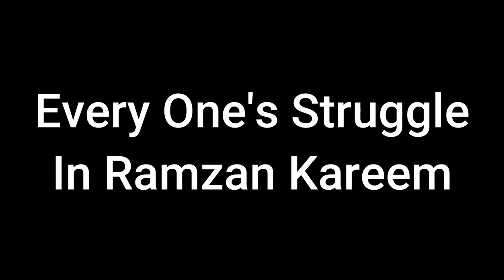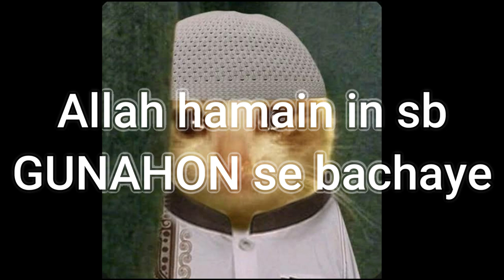[Remastered] Ala Hazrat k Fazail Sahaba se Bhi Ziada 😡 | Lo Sambho | Engineer Muhammad Ali Mirza